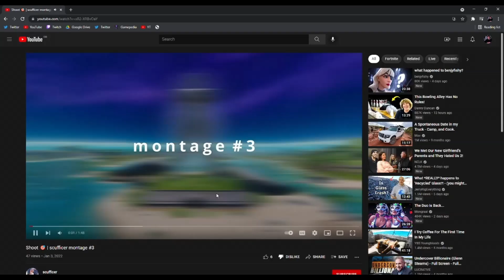Coaching the WORST SOLO CASH CUP PLAYER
In todays video I live coach the worst solo cash cup player in hopes that he'll qualify for the solo cash cup round 2.